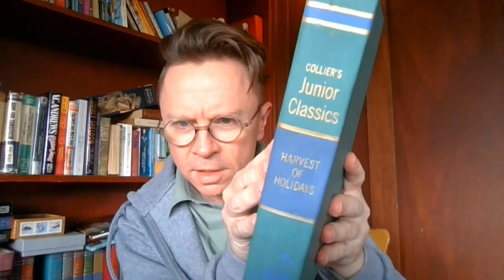The Star-Spangled Banner / Defense of Fort M’Henry by Francis Scott Key